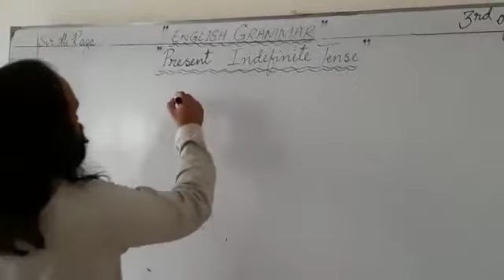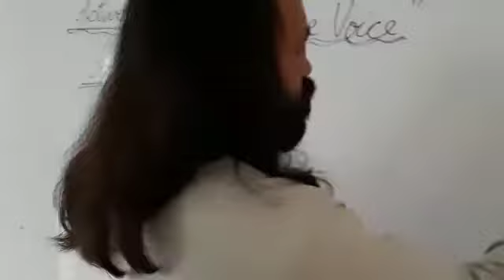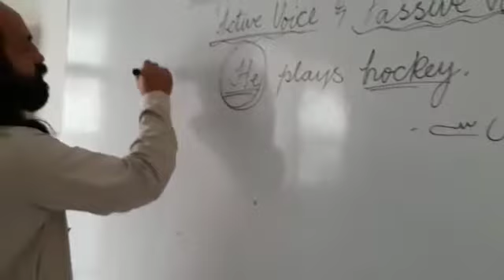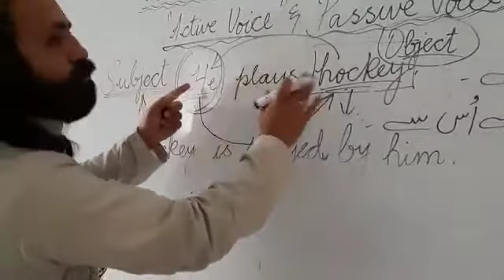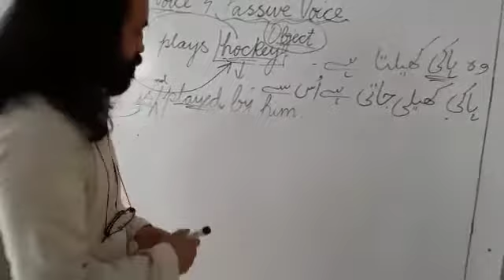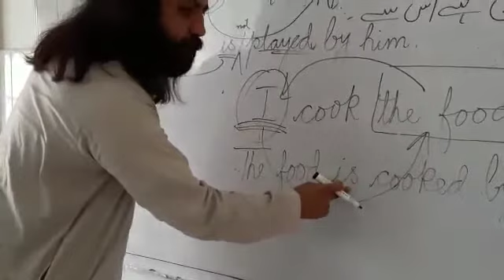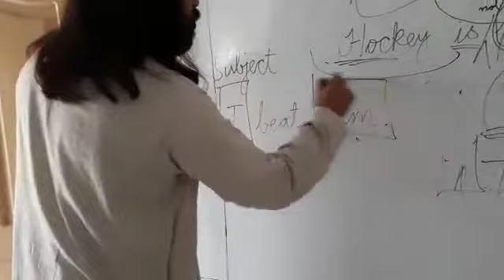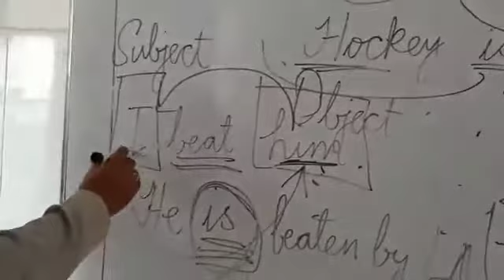#1 Present Indefinite Tense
Sir Ali Lecture Video 15 Central Public School Abbottabad